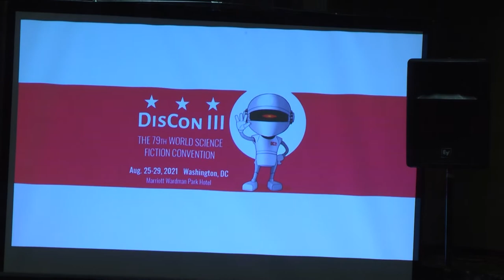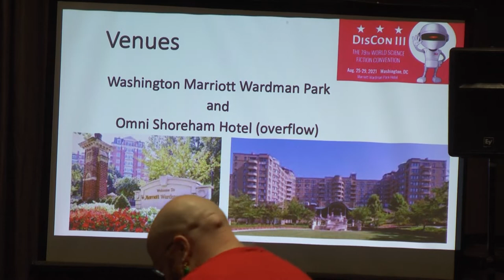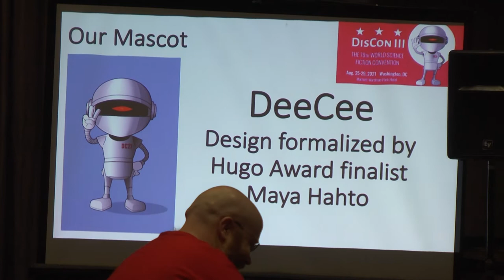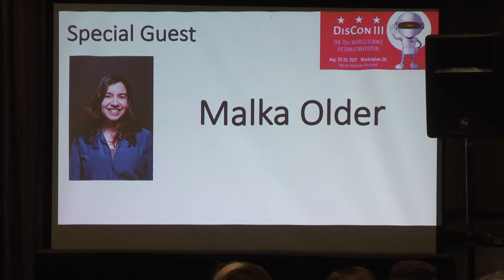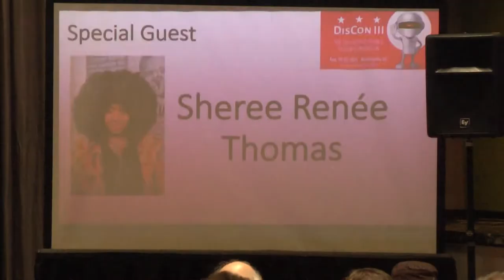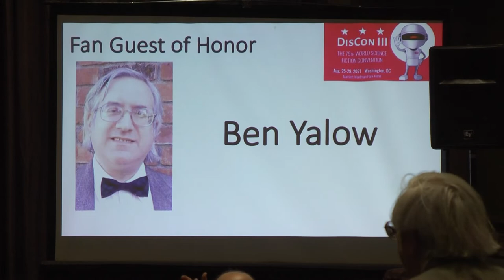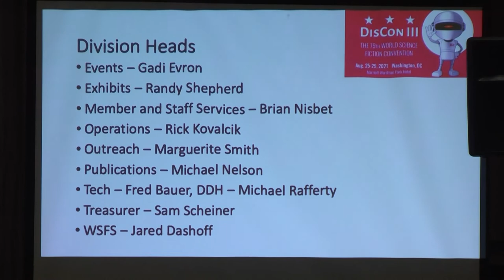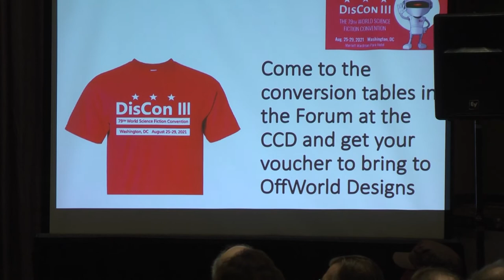2019 WSFS Business Meeting - Sunday - Part 1 of 9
The Business Meeting of the World Science Fiction Society, held at Dublin 2019: An Irish Worldcon, the 77th World Science Fiction Convention, in Dublin, Ireland The convention ran August 15-19, 2019. Business Meeting sessions started on Friday, August 16.

Sunday is the second Main Business Meeting, where proposals to amend the WSFS Constitution are debated and voted upon.

In the first segment, the results of Worldcon Site Selection were announced and the newly-seated 79th Worldcon, DisCon III, made their initial presentation.